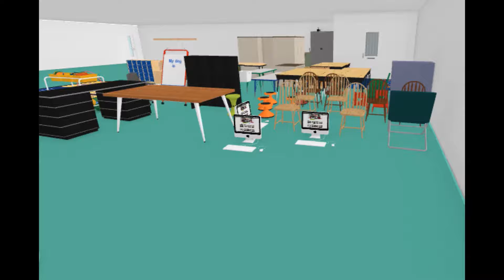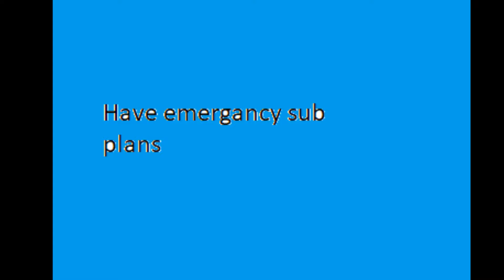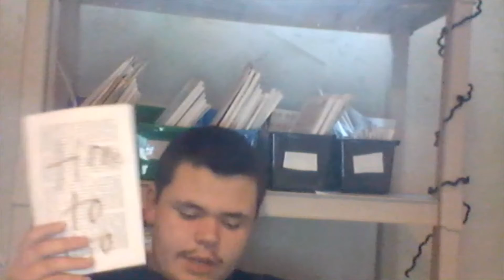How I plan for a sub for 8 weeks| Teaching with Josh